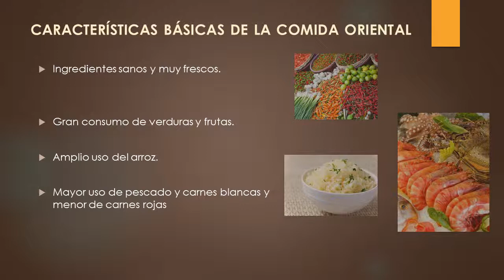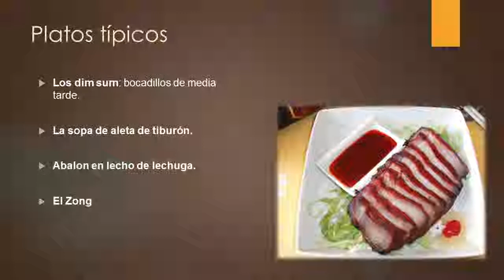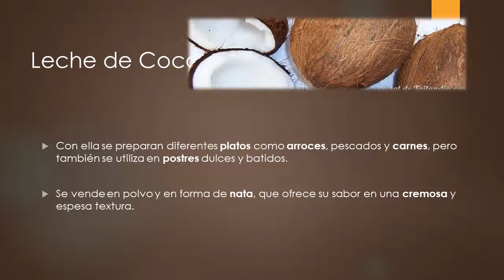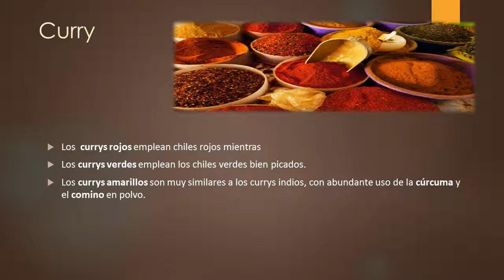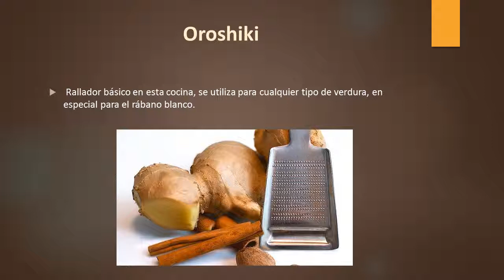Cocina Oriental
Esto es un poco de la cocina oriental, de lo mucho que nos enseña nuestro chef tino, ULSA Oaxaca. saludos chef :D